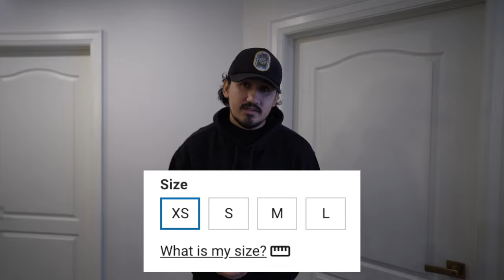COMO ELEGIR LA MEJOR BICICLETA ELECTRICA